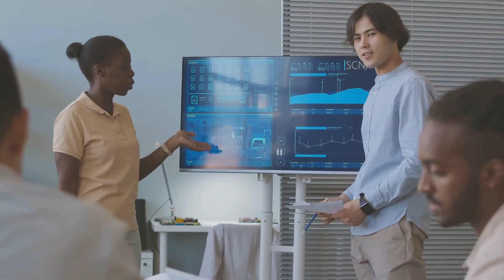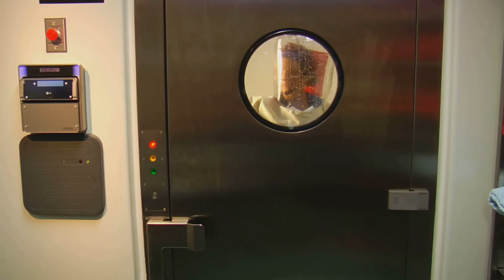What is the role of a Materials Engineer ? | Career Guide - Job Description - Skills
Discover the groundbreaking world of materials engineering where innovation meets necessity. In this video, we delve into how materials engineers are pivotal in shaping the future of industries such as aerospace, automotive, energy, and healthcare. Learn about their crucial role in researching and developing advanced materials that are stronger, lighter, and more sustainable.

Witness firsthand the day-to-day activities of these engineers—from conducting rigorous experiments to analyzing the properties of diverse materials. Understand the educational pathways that lead to a career in this dynamic field, emphasizing the importance of a strong foundation in materials science and engineering, as well as the value of advanced degrees for specialization.

Furthermore, explore the collaborative environment in which materials engineers operate, highlighting how teamwork and communication are essential to driving innovation and tackling complex engineering challenges.

🕰 OUTLINE:

00:00:00 The Architects of Our Physical World
00:00:56 What Do Materials Engineers Do?
00:01:51 Essential Skills and Tools of the Trade
00:02:51 Working in Teams
00:03:38 Growth and Opportunities